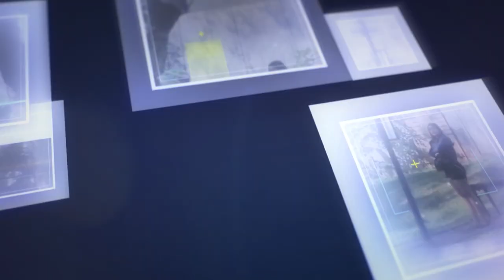Motor Classic kekinian Royal Enfield GT Continental.. with Putri Asykah!!